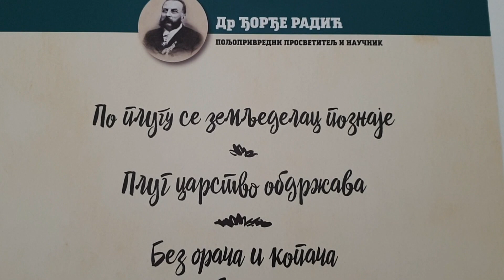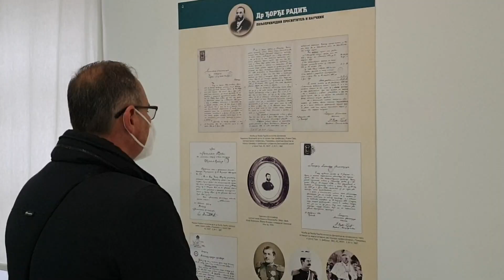Izložba "Dr Đorđe Radić - poljoprivredni prosvetitelj i naučnik" u kraljevačkom Narodnom muzeju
Izložba „Dr Đorđe Radić (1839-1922) – poljoprivredni prosvetitelj i naučnik“, autora Dragana Draškovića, muzejskog savetnika Narodnog muzeja Kraljevo u penziji, u organizaciji , posvećena je jednoj od najznačajnih ličnosti u istoriji poljoprivrede u Srbiji i osnivaču Poljoprivredne škole u Kraljevu.

O značaju, ulozi, doprinosu i vrednostima dr Đorđa Radića u utemeljenju srpske poljoprivrede, najbolje govore njegova dela: preko 40 objavljenih knjiga; uredništvo u listovima „Seljak“, „Težak“, „Domaćin“, „Cvetarstvo“ i preko 560 objavljenih članaka u njima; 31 objavljen prilog u raznim kalendarima; zatim članstvo u 67 poljoprivrednih i kulturnih društava (od kojih su tri američka). Bio je redovni član Srpskog učenog društva; počasni član Srpske Kraljevske akademije Mnoga naučna dostignuća, počev od hibridizacije kukuruza koju je započeo pre Amerikanaca, dobijene razne sorte kukuruza i krompira; nova povrća; proizveden prvi pamuk u Ugarskoj; uvedene nove plemenitije rase stoke, posebno goveda, ovce i živine; vršena ukrštanja, meleženje ovaca merino ovnova sa krivovirskom ovcom; ogledi sa uzgojem svilene bube; nabavljene za ono vreme nove sprave i alatke – gvozdeni plugovi i vršalice sa vitlom; osnovane poljoprivredne škole u Požarevcu, Danilovgradu i Kraljevu; obavljani poslovi sekretara u Srpskom poljoprivrednom društvu, kontakti i saradnja sa svim relevantnim imenima poljoprivredne nauke u Evropi i svetu.